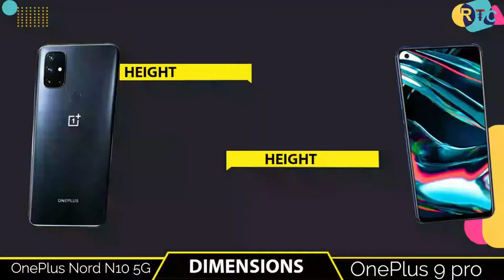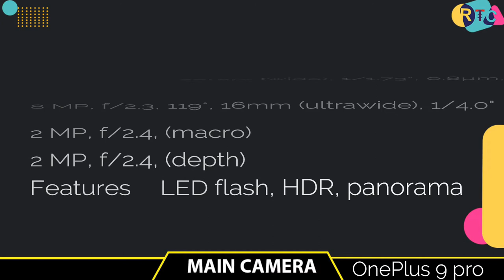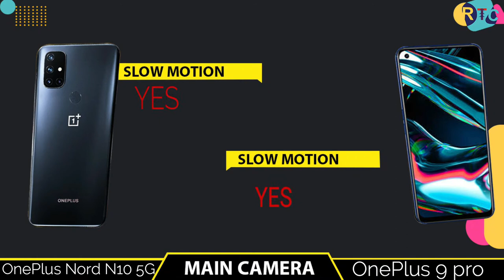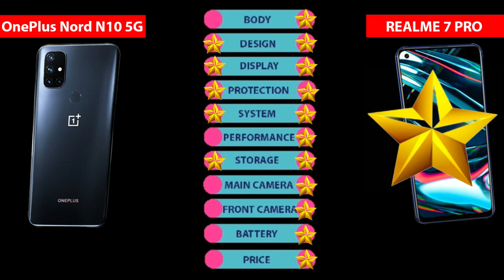OnePlus Nord N10 5G vs Realme 7 Pro II Realme C12 vs ? unboxing,review,camera test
Title:-
🔘Follow Us🔘